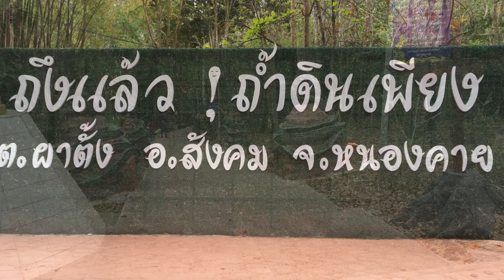ท่องเมืองบาดาล ถ้ำพญานาค แม่น้ำโขง